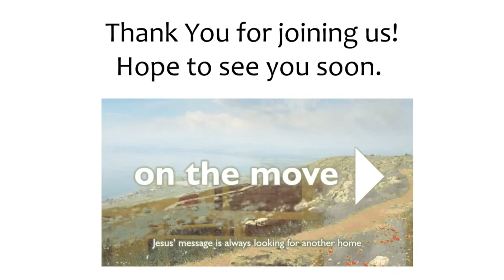Mark 1:4-11 Sermon 1 10 21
Jesus was born in Bethlehem, but he didn’t grow up and settle down there.  He didn’t get comfortable. He couldn’t! From the moment he came to this world, Jesus had a job to do.  So, when it was time, he traveled… a lot.  And as he traveled from person to person, home to home, and place to place, the message of the Savior began to spread.  When the good news circulated, so did the amazement and the joy.   To this day, that is still the goal and work of Jesus’ message – to move from one person to the next, from one place to another, giving eternal peace and joy to more hearts.
This week, we see how God revealed Jesus as the Chosen One, the Messiah who was here to save people from sin.  It happens with water.  We still see how God brings people to himself, choosing them as his very own children, in the simple and yet miraculous sacrament of Baptism.  We delight in this gracious gift, and we use it from one person to the next as God’s promises to bring his grace for their spiritual and eternal good.